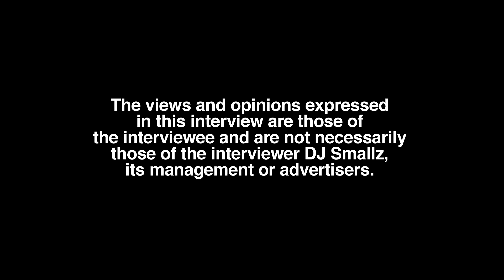Diego Money on Paying $6000 For Breast Augmentation Before Breakup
Part 10

Dallas, TX born-raised/Los Angeles, CA residing recording artist, Diego Money, sits down with DJ Smallz and reflects on his romantic past, present, future. This interview was filmed on 1/7/23.